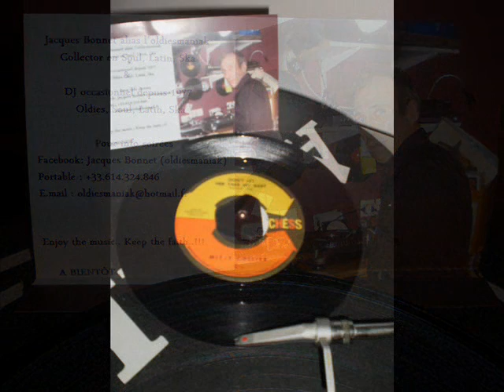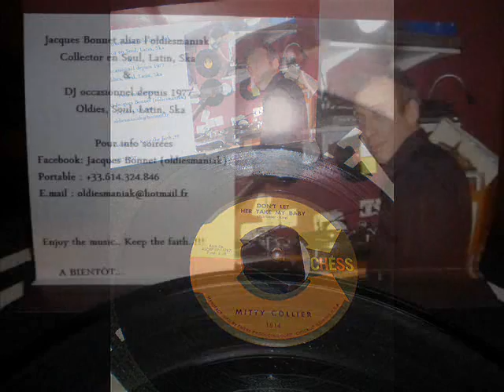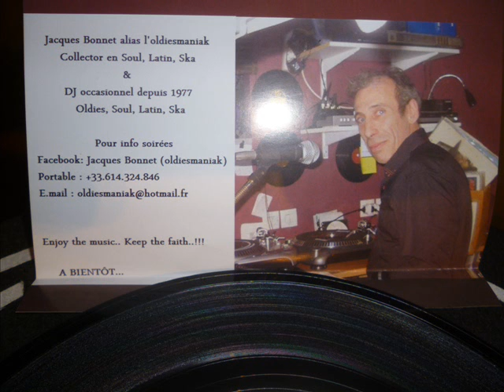Mitty Collier - Don't let her take my baby - Chess 1814